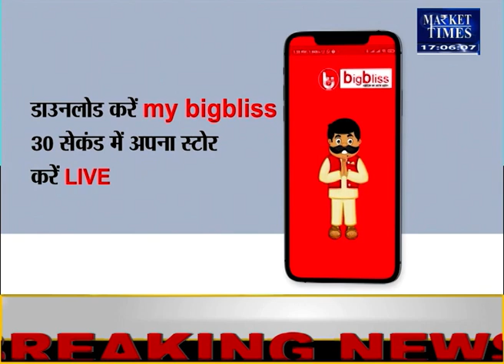घरेलू वायदा में उछली सोयाबीन ! Market Times TV